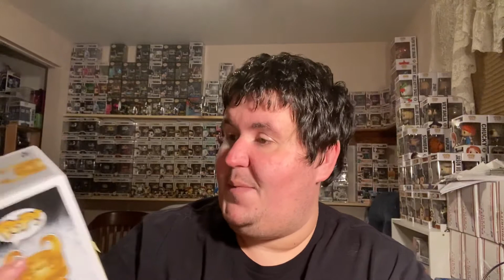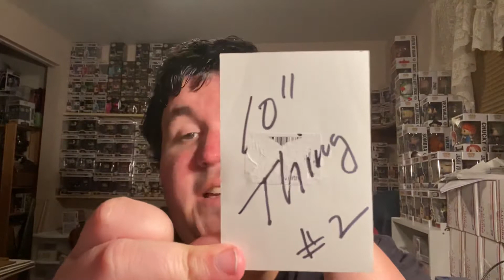Candimanrip $30 guaranteed box. #2